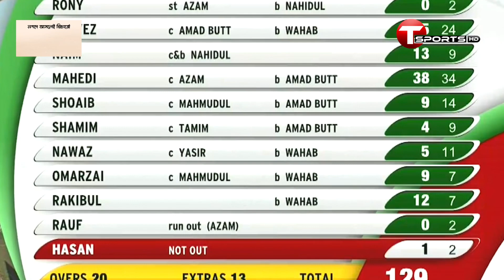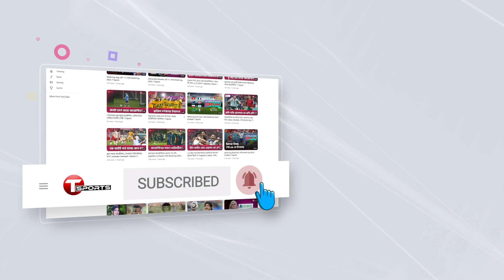রংপুরকে হারিয়েই চলতি বিপিএলে প্রথম জয় দেখলো খুলনা | Rangpur Riders | Khulna Tigers | T Sports